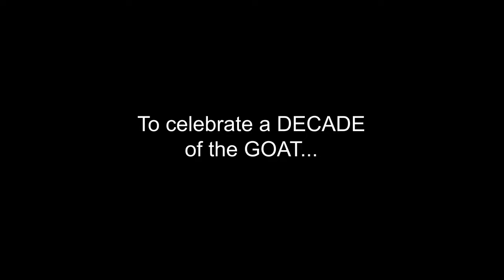Gabi gets the GOAT! (MOUNTAIN GOAT of the MONTH #1) Who should be the next victim???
WHO DESERVED TO GET DA GOAT?

This month's victim: Gabi Braun from Shingeki no Kyoujin / Attack on TItan

To celebrate 10 years of Oliver (affectionately known as the Mountain Goat to the Cooch), I'm opening it up to YOU ALL.  Yes, YOU decide who gets GOATED.  It could be a character you hate...or an annoying character that never got their just deserts in an anime / cartoon / movie / show / book / etc...or maybe it just a cocky character you love but you want to see taken down a peg...for whatever reason!  Just suggest your nomination in the comments, and see if your choice gets GOATED next time!

Randomness and slapstick ensues.